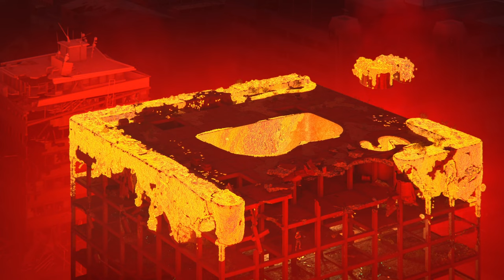"Bug To The Future": A Street Art & Animation Collab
3D animation that blends street art with dystopian visuals. Created in collaboration with three talented artists from Poland - Bart Sucharski (street artist), Tomek Jagielski (architect), Jędrzej Weber (musician), and myself as the animator and technical lead, we spent 6 months transforming Bart's street art project into a captivating animation.

From the mesmerizing motion of lava mushrooms to the intriguing stop-motion bugs and impressive RBD destruction, this animation is a testament to our dedication and teamwork. We leveraged powerful tools like Houdini, Octane, Megascans, Quixel Mixer, and Substance Painter, along with the first spark of generative AI technology, Disco Diffusion, to bring this vision to life.

I'm incredibly proud of what we accomplished and grateful for the creative partnership of Tomek, Jędrzej, and Bart.